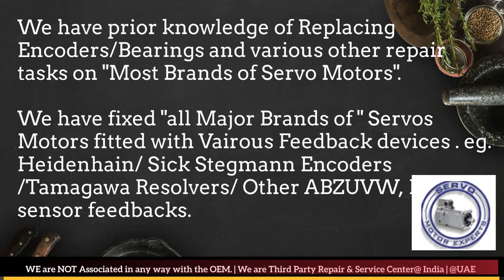Parker SSD Parvex Servo Motor Drive Encoder Adjust Repair Ludhiana Pimpri Coimbatore Kolkata india